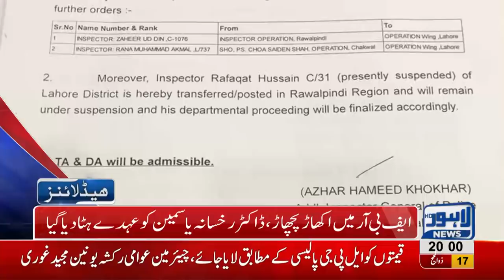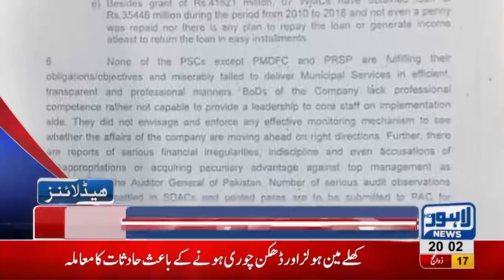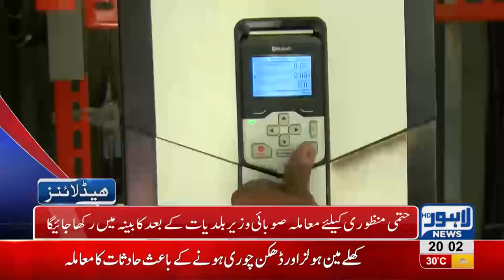08 PM Headlines Lahore News HD 28 August 2018